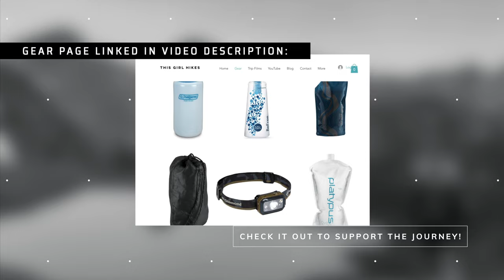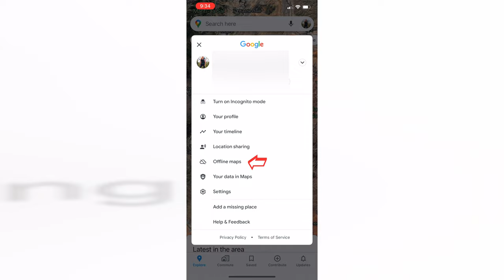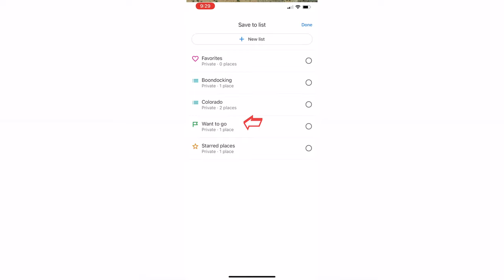Back on the Road! | Finding FREE Dispersed Camping | ROAD LIFE EP. 22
I'm back to living in my SUV and today I'm boondocking just outside of Capitol Reef National Park. Utah and the West has a ton of BLM lands that are open to free dispersed and primitive camping. In this video, I show you my primary method of locating free public campsites while living on the road. Oh yeah, and I also cook Japanese curry. Yum!

Kimberly Green, Antoinette Goud, Keith Holt, Harlan Whitley, Perry Kerr, Kim Reeves, Scott McBee
Patron contribution helps me to continue to create content for this YouTube channel.

I'm proud to say that I was selected as a 2021 Ambassador for the brand Sierra Designs.

00:00 Intro
00:17 Heading Out!
01:30 Looking for a Campsite
03:40 What is BLM land?
07:08 Camp Kitchen Set-Up
07:24 Camp Cooking
09:46 How to find free campsites